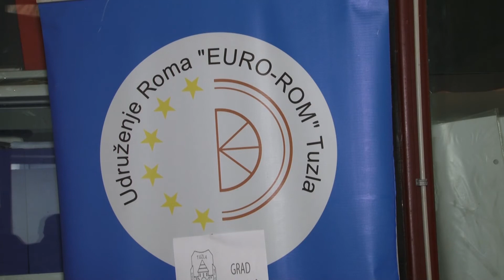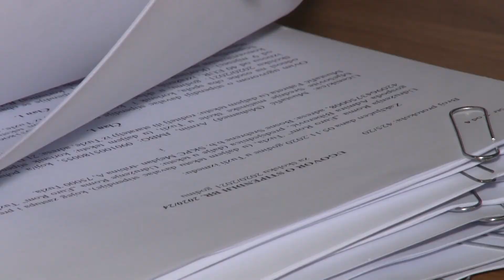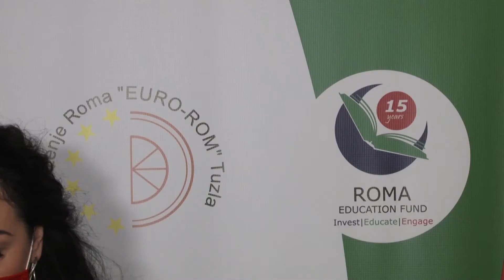Obezbijeđene stipendije za 88 učenika romske nacionalnosti - 05.11.2020.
Udruženje Roma Euro Rom Tuzla je kroz projekat „Podrška romskim učenicima srednjih škola kroz stipendije, mentorstvo i tutorstvo“ obezbijedilo oko 160 hiljada eura za učeničke stipendije. Projekat se implementira uz podršku Romskog obrazovnog fonda a za ove potrebe obezbijeđeno je i dodatnih 15 000 KM iz budžeta Grada Tuzla. Ugovore za stipendije danas je potpisalo 88 učenika.